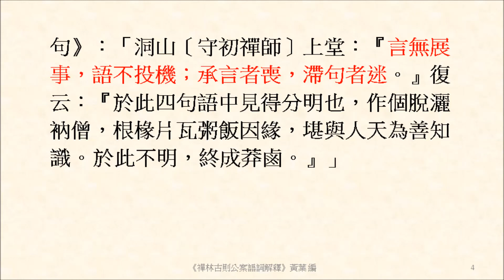言無展事，語不投機；承言者喪，滯句者迷